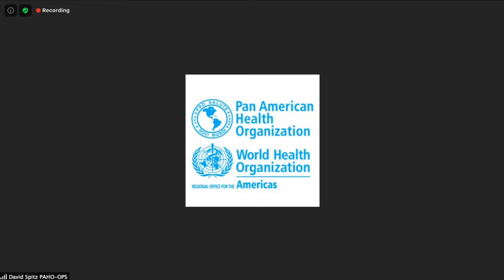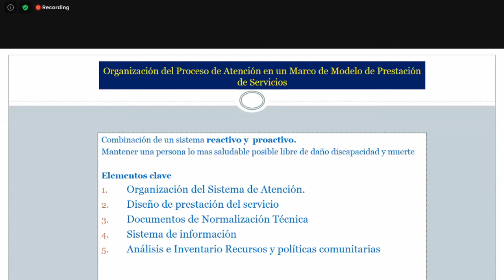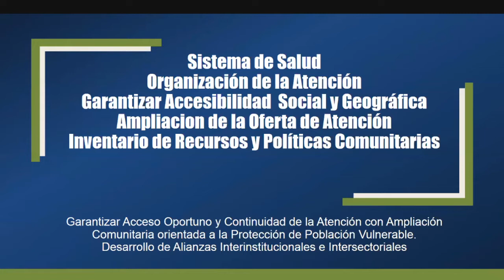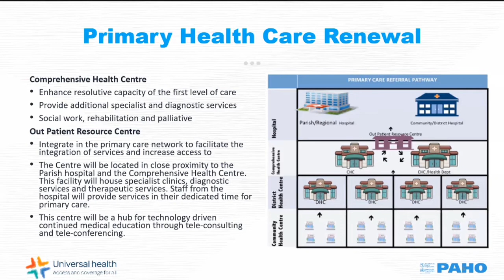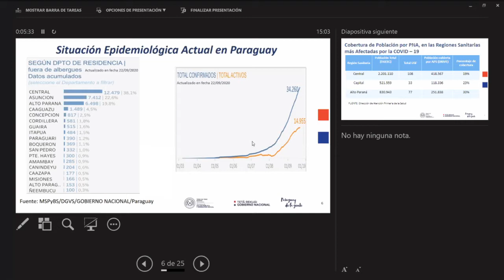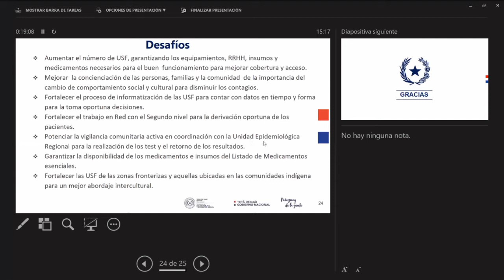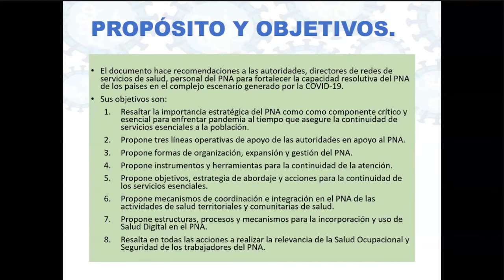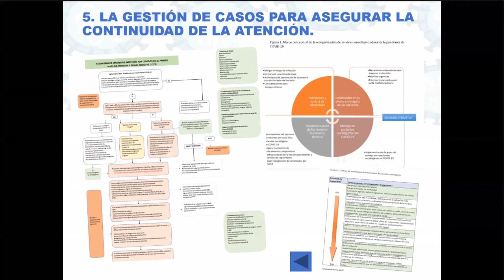Strengthening the Resolution Capacity of The First Level of Attention in the Context of the Response